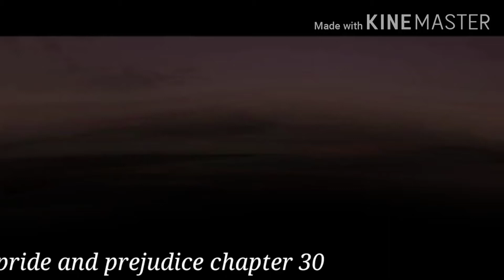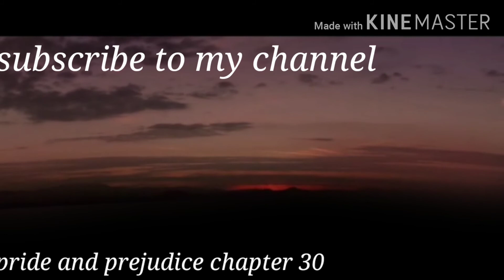Learn English novels.......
. Pride and prejudice by Jane austen famous novels chapter wais.